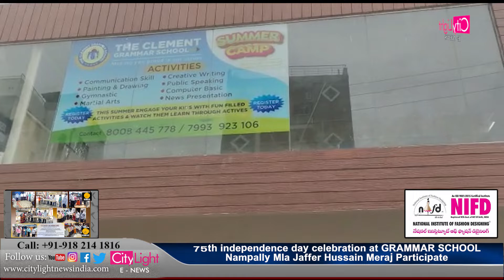75th independence day celebration at GRAMMAR SCHOOL nampally Mla Jaffer Hussain Meraj Participate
75th independence day celebration at GRAMMAR SCHOOL nampally Mla Jaffer Hussain Meraj Participate

IS YAUM E AZADI KE PUR QULOOS   MAUQE PER SCHOOL KE TALABAOH NE MUQTALIF FUN KA MUZAHIRA KIYA...

SCHOOL KE M.D JANAB MAQSOOD KHAN NE MEDIA SE BAAT KRTE HUE TAMAM HINDUSTANIYAOH KO YAUM E AZADI KI MUBARAK BAAD DI